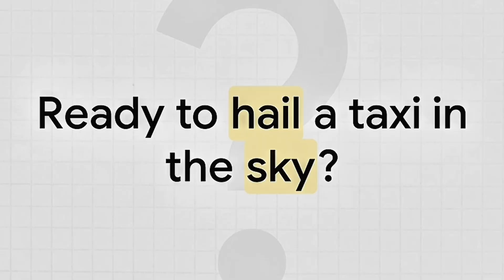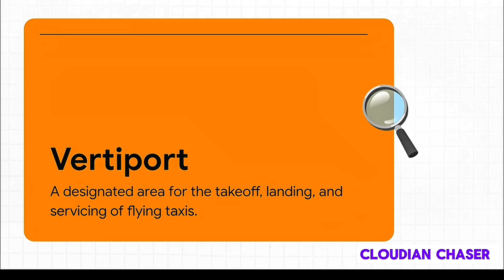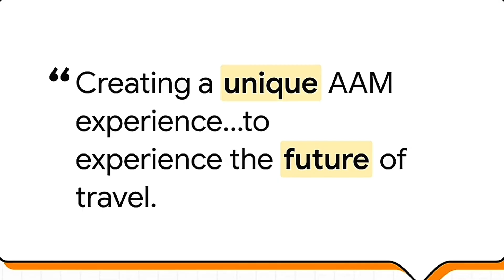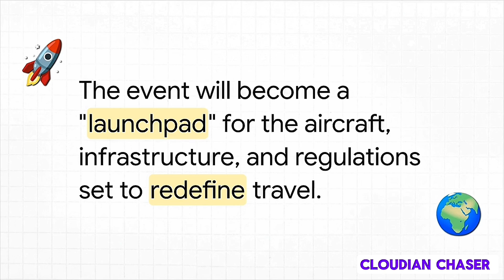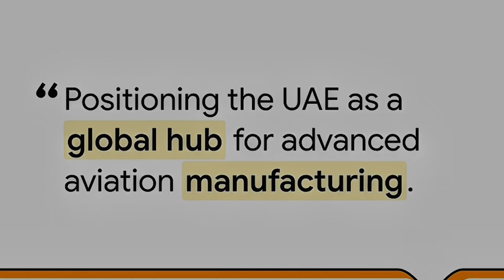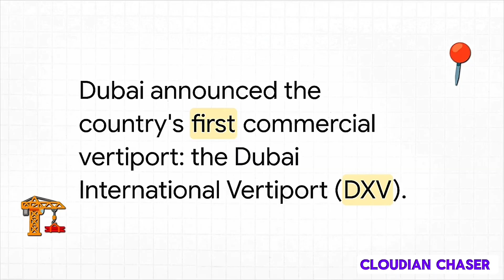Dubai Airshow 2025: The Next Step in Urban Air Mobility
Discription---Must Read It.

Welcome to our in-depth coverage of the Dubai Airshow 2025.
This groundbreaking event is set to unveil the latest innovations in Urban Air Mobility (UAM), showcasing how technology is transforming the skies above our cities. Join us as we delve into the future of air travel and explore how these advancements are set to revolutionize urban transportation.

🔍 What to Expect in This Video:

Latest Innovations:

A look at the cutting-edge flying vehicles and technologies revealed at the Dubai Airshow 2025.

Industry Leaders:

Insights from key figures in the aviation industry discussing the future of Urban Air Mobility.

Sustainability Efforts:

Discover how these innovations aim to make air travel more eco-friendly.

Live Demos:

Watch highlights from live demonstrations of new aircraft designed for urban environments.

Regulatory Changes:

Understand the importance of regulations in making Urban Air Mobility a reality.

Why Urban Air Mobility Matters:

Urban Air Mobility is not just a futuristic concept; it’s becoming a practical solution for combatting urban congestion and enhancing transport options. Learn how these aerial solutions could drastically reduce travel times within bustling cities.

Join the Conversation:

What do you think about Urban Air Mobility?
Would you take a trip in a flying taxi?